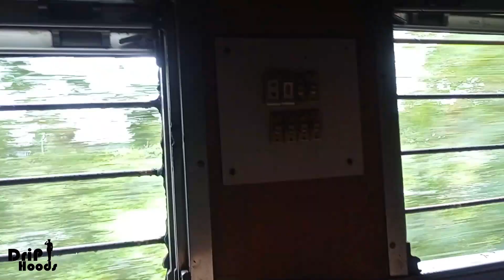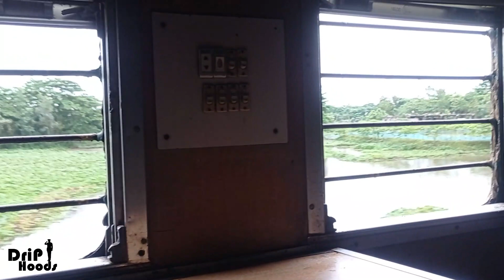Sylhet To Dhaka By Train Jayantika Express পাহাড়ের চূড়া চা বাগানের ভিতর দিয়ে ট্রেনের ছুটে চলা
sylhet to dhaka by train jayantika express,
পাহাড়ের চুড়া চা বাগানের মধ্যে দিয়ে আমাদের ছুটে চলা ঢাকার উদ্দেশ্যে, খুবই সুন্দর মনোরম দৃশ্য দেখছিলাম জানালা দিয়ে,